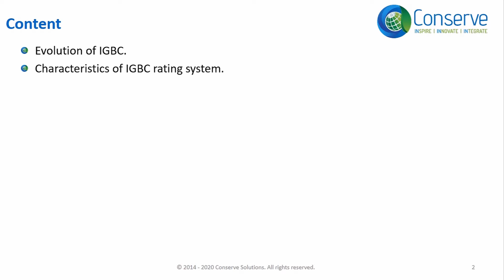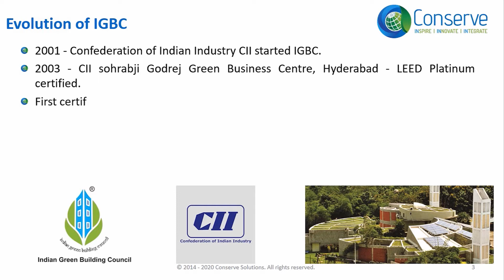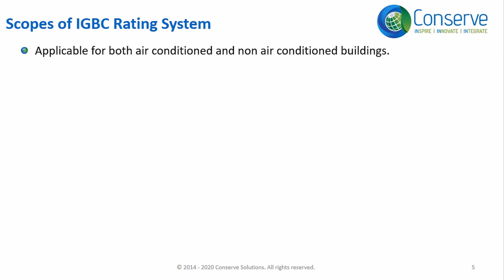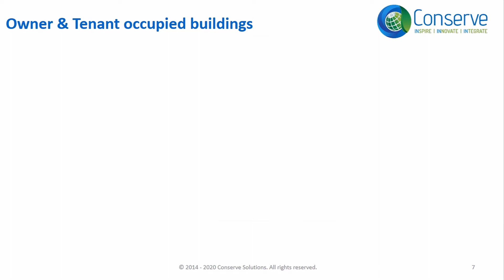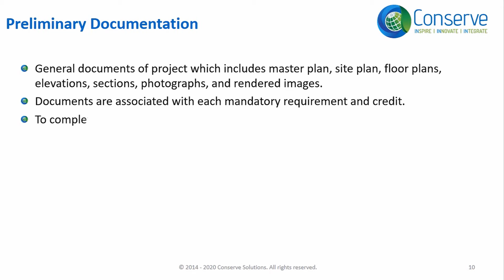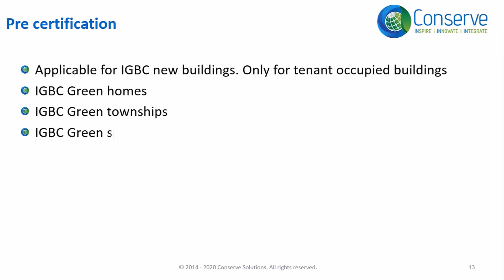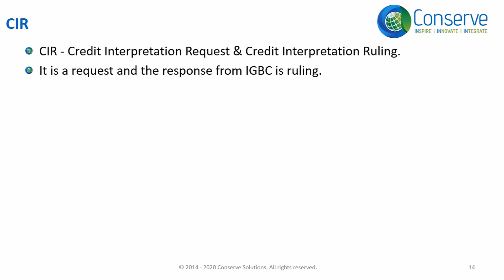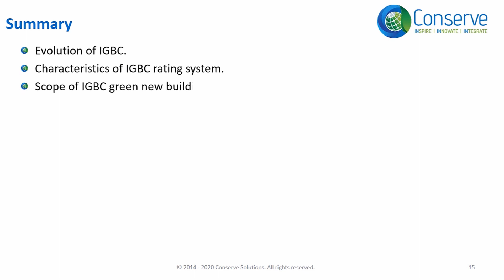IGBC Project Certification Process | IGBC AP Exam Preparation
The video is an extract for IGBC AP Made Easy online course for IGBC AP Exam preparation.

This video covers:
• Evolution of IGBC
• Characteristics of IGBC Rating System
• Scope of IGBC Green New building Rating System
• Various Certification Levels & Market Benchmarks
• IGBC Certification Process
• Provisional Certification
• Credit Interpretation Request & Ruling
• Summary

Time frame:
•  Evolution of IGBC- 00:00 - 01:54 min.
• Characteristics of IGBC Rating System- 01:55 - 02:50 min.
• Scope of IGBC Green New building Rating System- 02:51 - 03:42 min.
• Various Certification Levels & Market Benchmarks- 03:43 - 04:45 min.
• IGBC Certification Process- 04:46 - 06:56 min.
• Provisional Certification- 06:57 - 08:24 min.
• Credit Interpretation Request & Ruling- 08:25 - 09:57 min.
• Summary- 09:58 - 10:27 min.

• For a complete and comprehensive course on IGBC AP, please check our course

• For a complete and comprehensive course on LEED Green Associate, please check our course